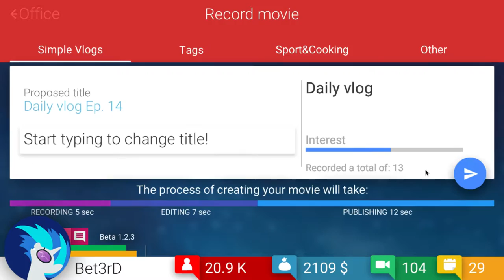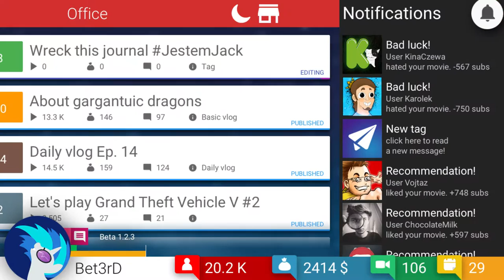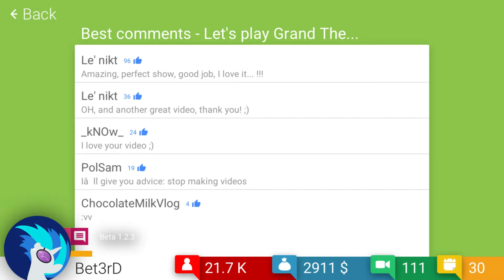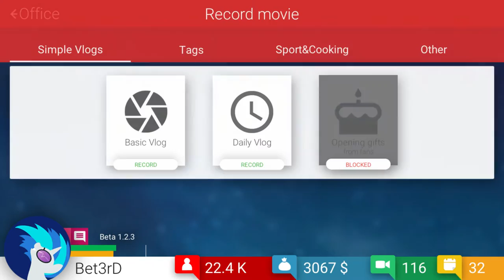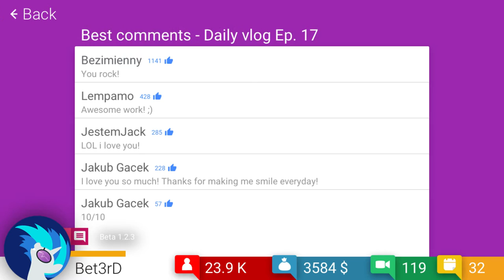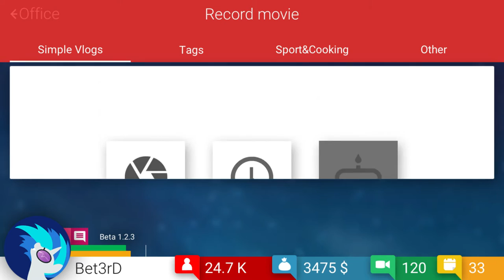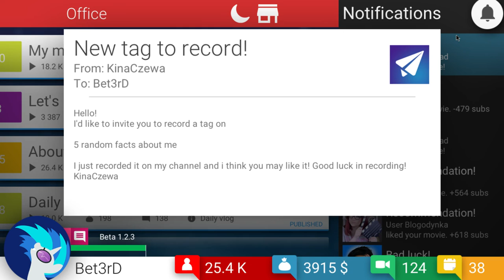TubeTycoon #1 | Facem banuti si cumparam jocuri !